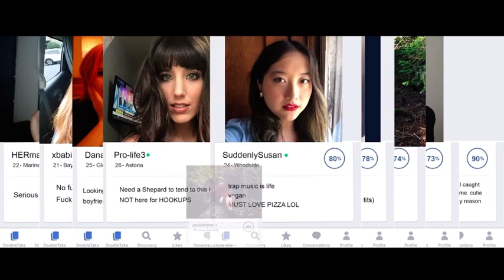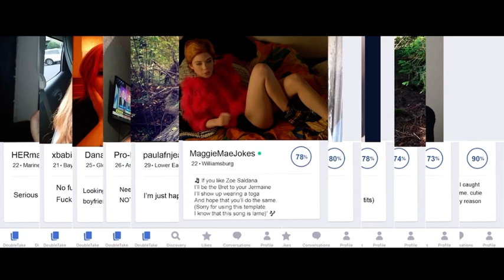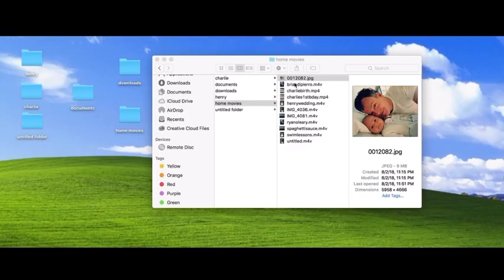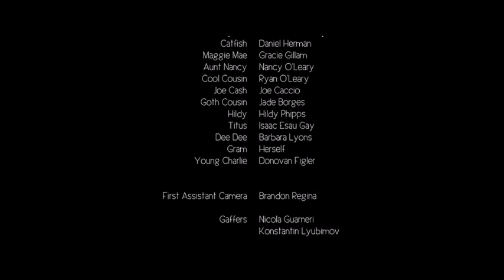The Lost Weekend (Short)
After a rough breakup, Charlie Monahan dives headfirst into the world of online dating. Guided by his charismatic best friend, Rufus, Charlie meets the charmingly complicated Maggie Mae. Quickly learning the differences between expectations and reality, Charlie's forced to confront the challenges of maintaining a relationship in the digital age. In an era where everyone's connected, Charlie's never felt more apart.